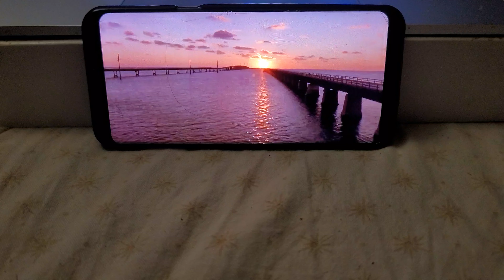July 30, 2023